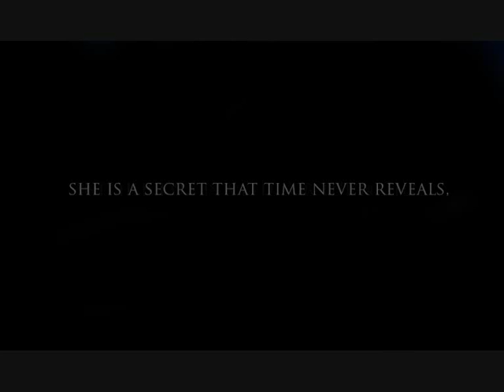Fleur du Cancer -Song of the moons in tears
Art and Music - Regis D`Avlis / Photo - Patricia de Almeida.